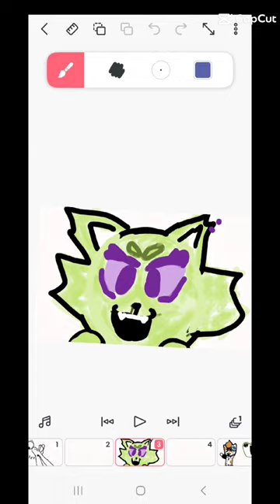September 9, 2023